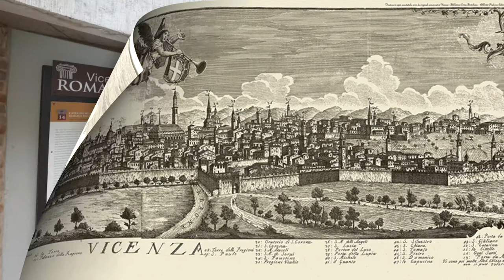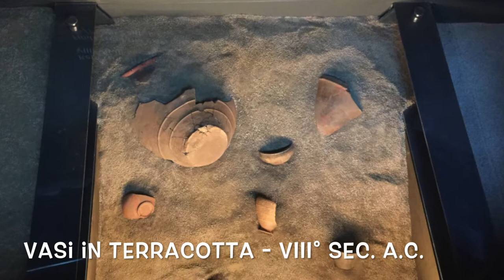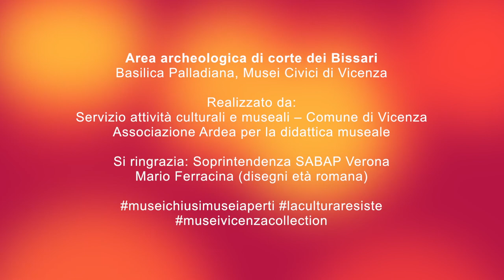museivicenzacollection 2: l'area archeologica di Corte dei Bissari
In questo video scopriremo tutti i segreti dell'area archeologica di Corte dei Bissari, accessibile dalla Basilica Palladiana.

L'area archeologica consente di immergersi nella realtà viva di un’epoca lontana. Sono state recuperate non solo le strutture antiche, ma anche una selezione dei materiali archeologici rinvenuti nel corso dello scavo, esposti in alcune vetrine dedicate rispettivamente all'età protostorica (VII-II secolo a.C.), alla prima romanizzazione (II-I secolo a.C.) e all'età romana e tardo-romana (I-V secolo d.C.). Una vetrina, posizionata in corrispondenza della ricostruzione della sepoltura longobarda, ospita una preziosa crocetta aurea. Il sito si presenta, pertanto, come un vero palinsesto della storia di Vicenza dalla fondazione dei Veneti antichi all’età rinascimentale, rivelandosi di particolare interesse per la ricostruzione urbanistica di un settore residenziale dell’antica Vicetia, all’epoca adiacente al Foro cittadino. L’area archeologica ha un’estensione di 150 metri quadrati ed è dotata di passerella da cui si possono vedere reperti con inserti a pavimento in vetro trasparente che permettono di apprezzare quanto rimane della strada romana.